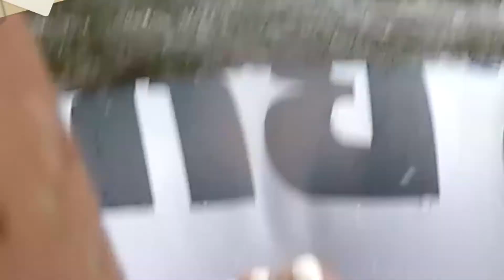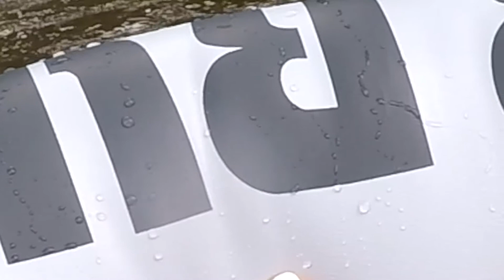Tubing in Boulder Creek!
Boulder Creek, Boulder, Colorado!
We started at Eben G. Fine Whitewater Park and finish in Scott Carpenter Park.